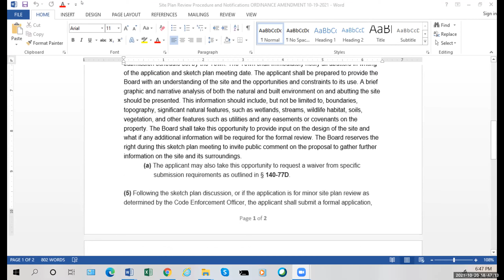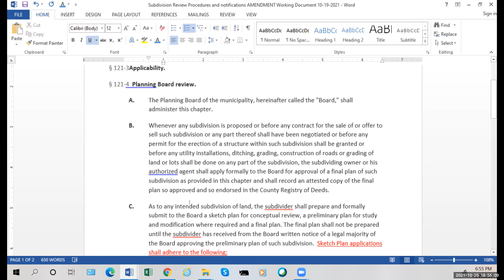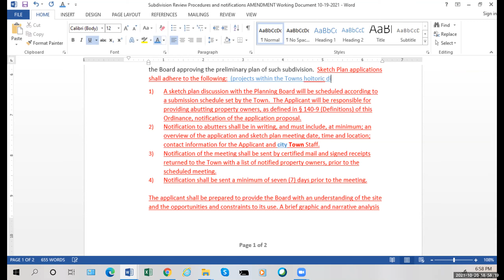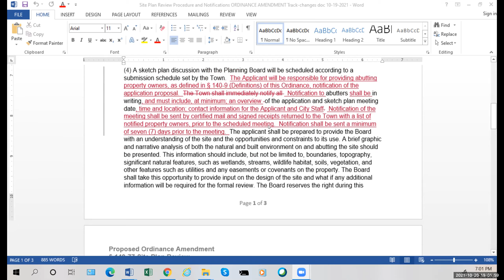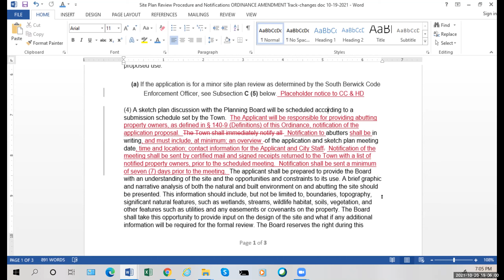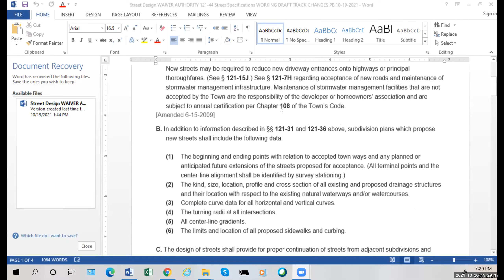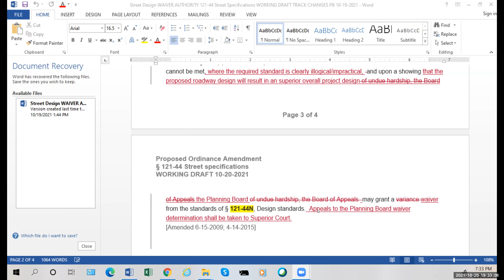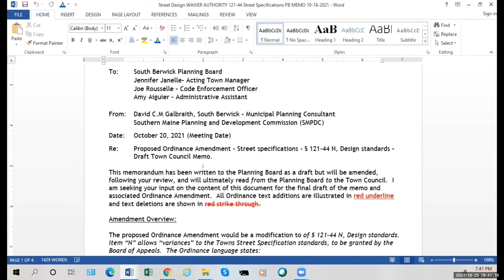10 20 2021 Planning Board Meeting